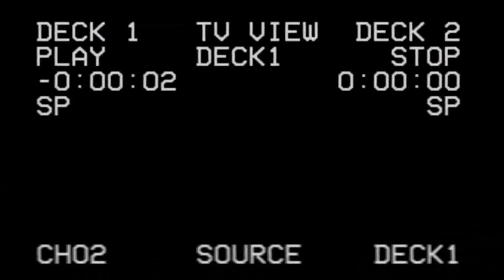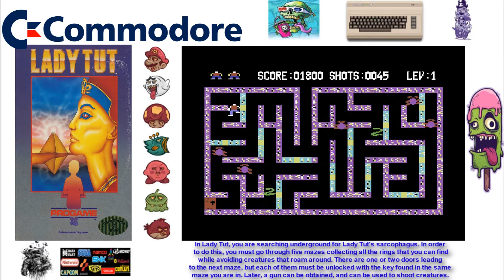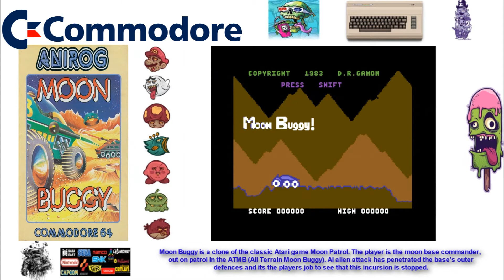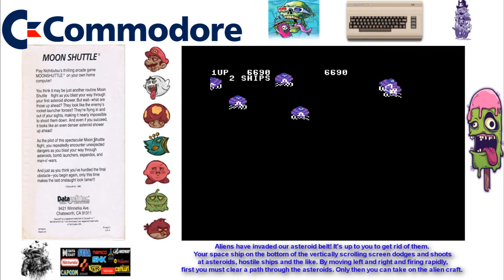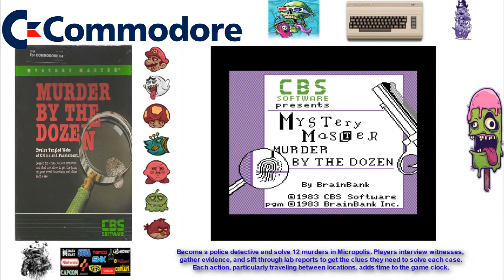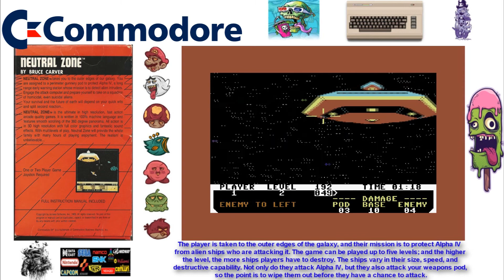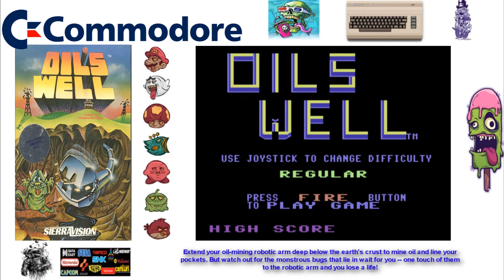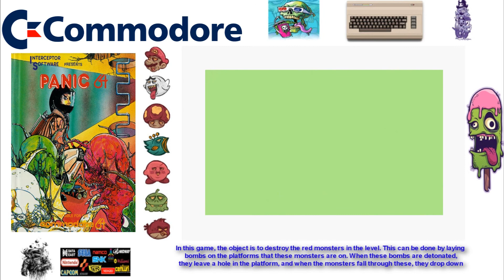Timeline C64 1983 part 4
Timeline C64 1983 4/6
Video Game History Timeline
The most popular games

1 Lady Tut
2 Lancer Lords
3 Laser Zone
4 Lode Runner
5 Miner 2049er
6 Moon Buggy
7 Moon Patrol
8 Moon Shuttle
9 Mr. Cool
10 Mr. Robot and His Robot Factory
11Mystery Master: Murder by the Dozen
12 Necromancer
13 Neptune's Daughters
14 Neutral Zone
15 O'Riley's Mine
16 Oil Barons
17 Oil's Well
18 Pac-Man
19 Pacmania
20 The Pharaoh's Curse